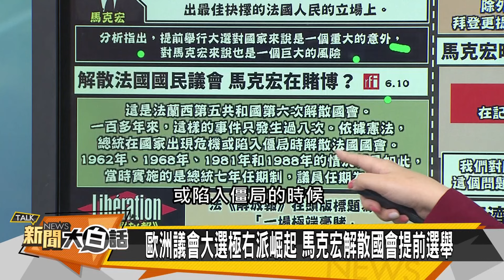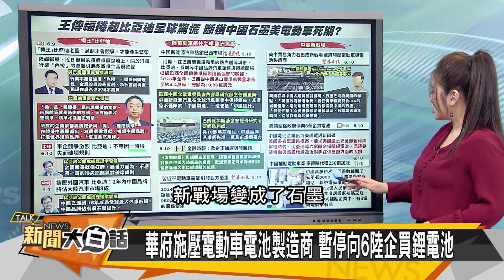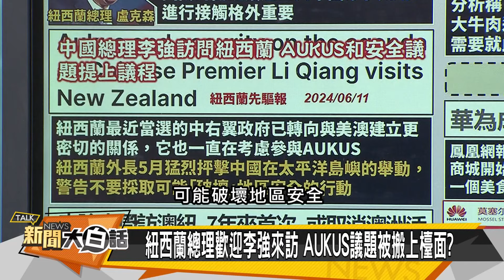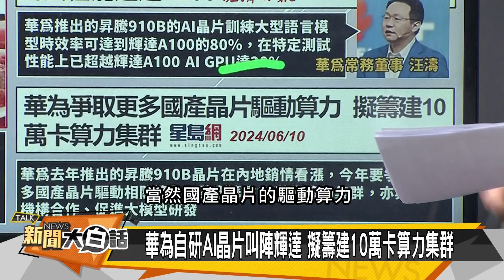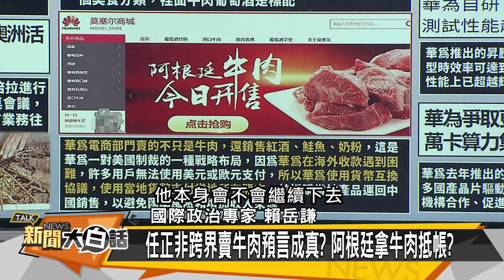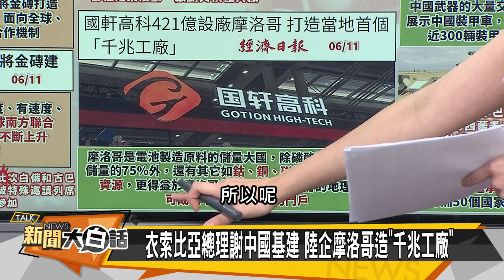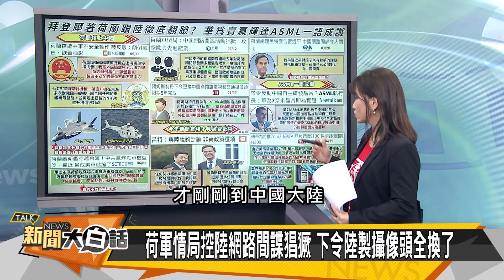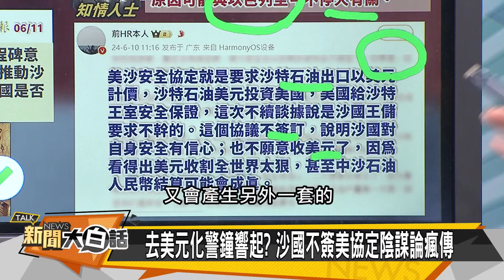[SUB]美元霸權崩解中？陸對歐盟下重手 新聞大白話 20240615 (字幕版)